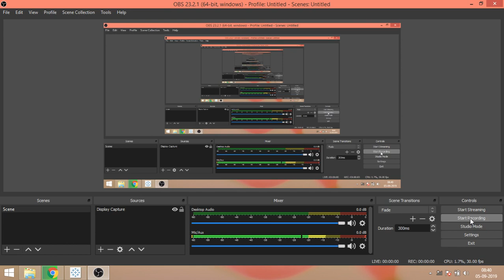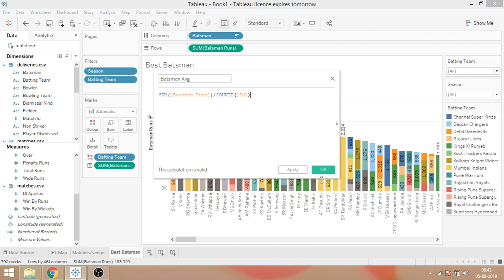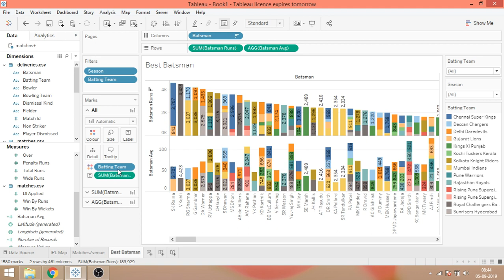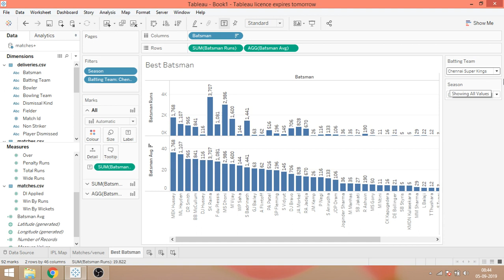Tableau Basics Part 4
In this video series, we will learn the basics of tableau using the IPL dataset. About CampusX: